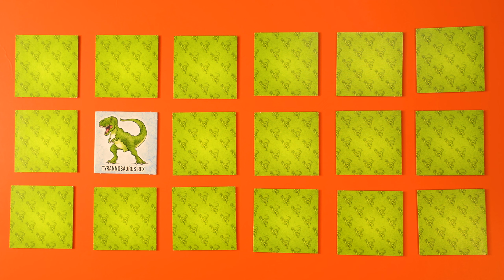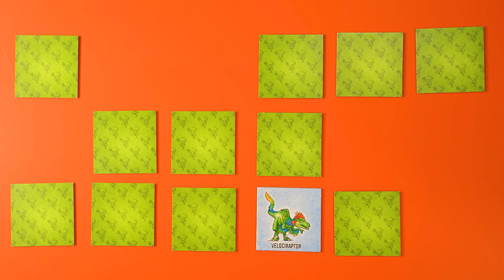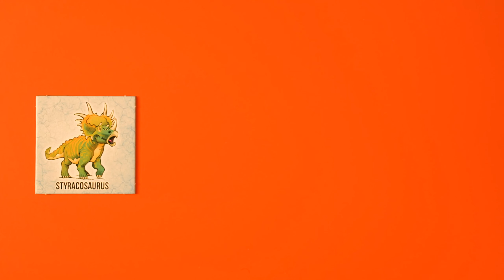Dino Memory Games #01 - Find the Pair Game - Memorize and Match All 9 Dinosaurs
Get ready to roar and learn all about dinosaurs with this fun Memory Game video! Your little ones will love learning about these prehistoric creatures unique names. From the mighty T-Rex to the long-necked Brachiosaurus, we'll introduce you to all sorts of dinos. So grab your dino gear and let's get started on this Jurassic journey!

Welcome to our educational dino video for kids! We will take a journey back in time to when these giant creatures roamed the earth. In this video, your child will learn all about some dinosaurs. We hope you and your child enjoy this educational dino adventure!